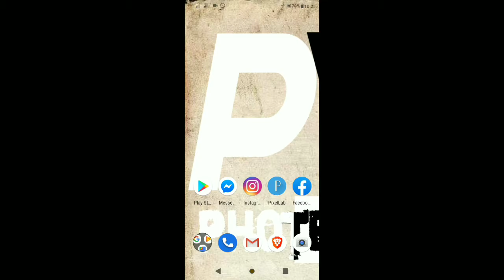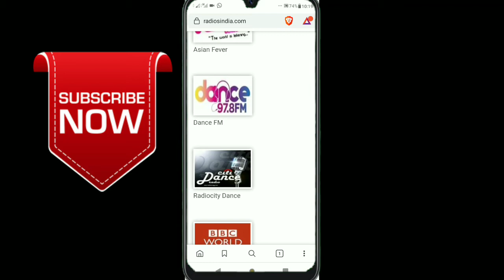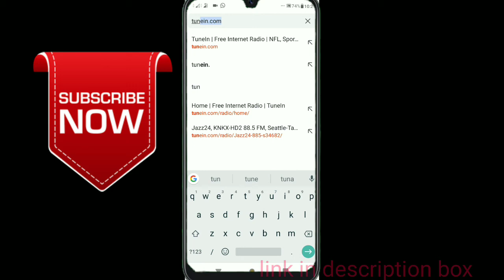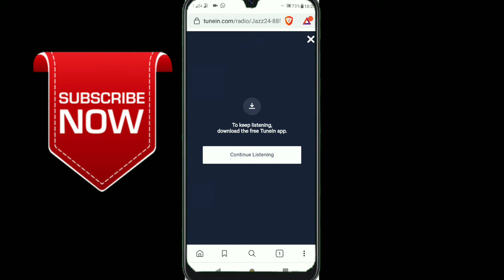How can use FM Radio in our phone without installing any apps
Without installing any apps you can easy to use FM and radio in your phone
This tips you can save the space of your phone and enjoy the music